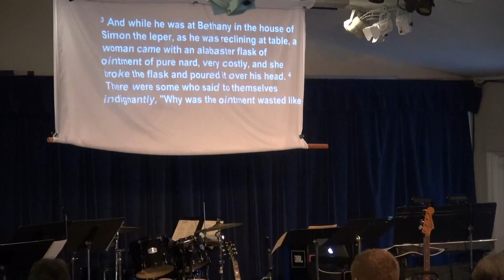Fantastic Feasts Series 2: What is Beautiful to Christ?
Sermon 1/29/17
Mark 14:1-9 & Leviticus 23:4-8